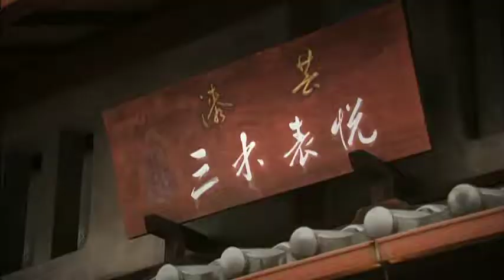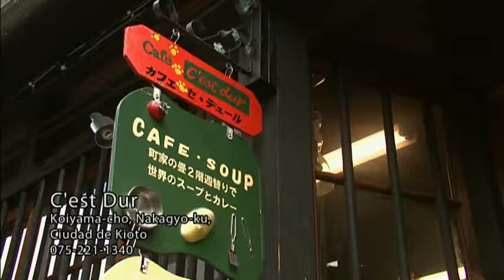Revelando la exquisitez de Kioto Keigo Miki 16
Keigo Miki
16